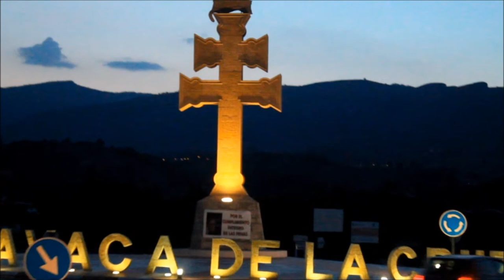2012_12 by zAkAtYn Ciudad de Caravaca Encendido Alumbrado de Navidad Región de Murcia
by zAkAtYn Ciudad de Caravaca Encendido Alumbrado y luces de Navidad Región de Murcia España, sábado día 14 diciembre 2012